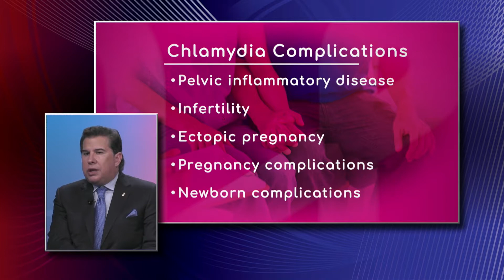Chlamydia: Complications & Treatments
Chlamydia is a sexually transmitted disease and is caused by chlamydia trachomatis. It’s also a persistent and silence disease. Dr. Alberto Sirven, Medical Director of the West Kendall OB/GYN Program and Women and Infant Credentials Committee Chairman with West Kendall Baptist Hospital, explains people can have it forever and they don’t know that they have it. The specialist also explains its complications and its treatment because it’s curable.